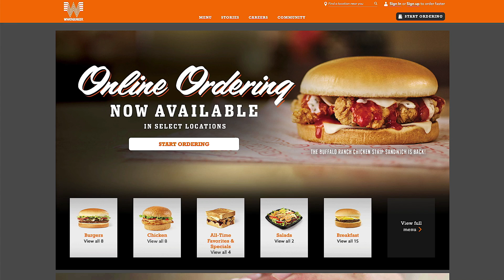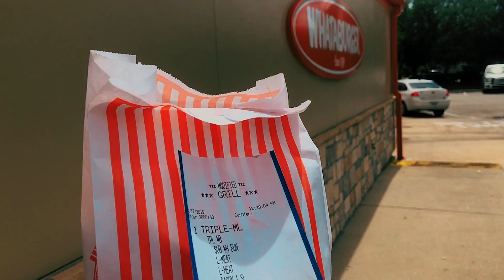🍔 PANINO a 5 STRATI di WHATABURGER da 2315 Calorie 🇺🇸